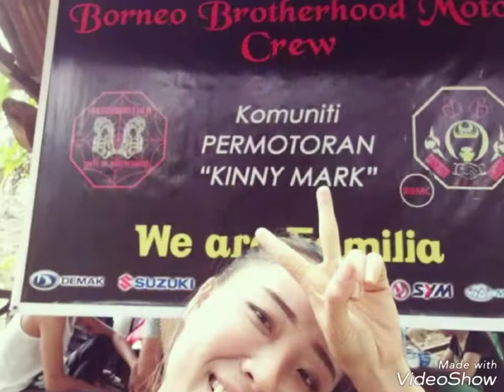JDRB kota Kinabalu (01/09/2018) 🇲🇾 ke - 61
Ride it together to Lungking Marak parak river
Sempena Menyambut Hari kemerdekaan kali ke - 61 🇲🇾